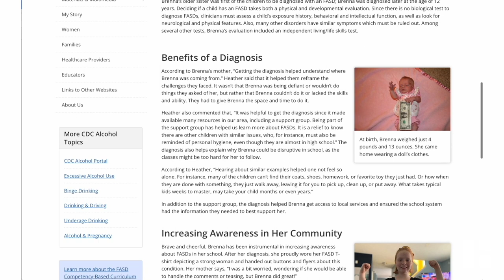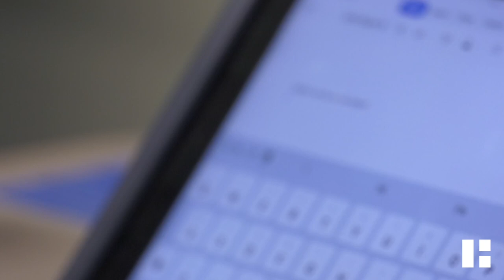Living with FASD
Brenna French, a junior at Hamilton Southeastern High School, is helping others in the community understand Fetal Alcohol Spectrum Disorders (FASD). She is the HSE Snapshots of Success for Jan. 25, 2023.

Brenna was exposed to alcohol in utero and has been diagnosed with FASD, but she hasn’t let that stand in her way. While she may face struggles in some ways, she excels in others – such as helping make the journey easier for others like her. Back in 2022, she spoke to the Fishers Advisory Committee on Disabilities and was also spotlighted at the National Conference on Alcohol and Other Substance Use in Women and Girls hosted by the National Institute on Alcohol Abuse and Alcoholism, National Institute of Health and the U.S. Department Of Health and Human Services.